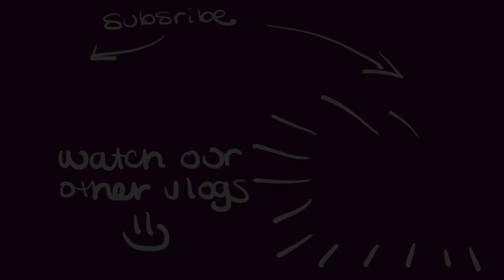NOT WITHOUT A PRENUP!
In this vlog we discuss the tricky subject of prenups and if a we agree on if a prenuptial agreement is a good or bad thing.

Chime in the conversation below and let us know what you think...